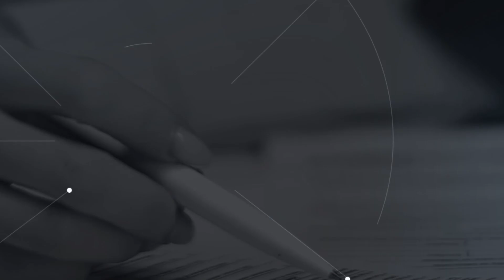Lo último en noticias | Miércoles16 de octubre de 2024